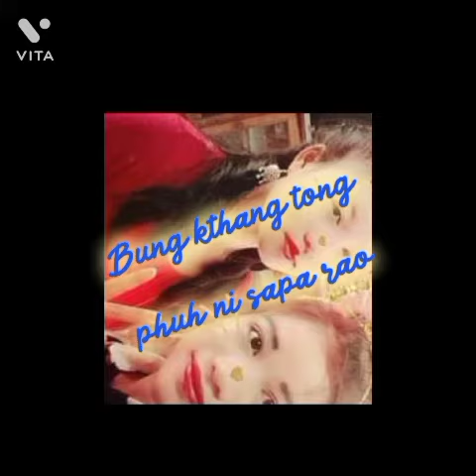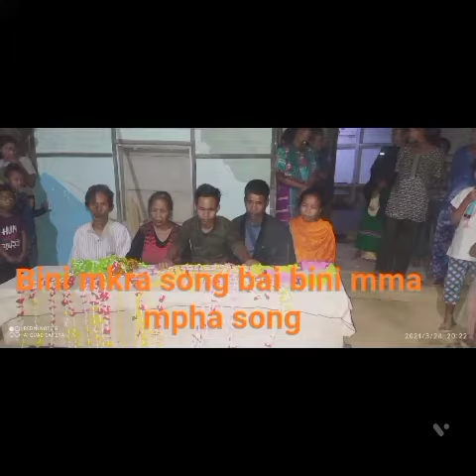Chung no bera thag nai|||Lt.Phuihloh molshoy|||No si phlai tong yag nai ma|||REST IN PEACES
Achaimo sal:-29/01/2000
Thoimo sal:-23/03/2021